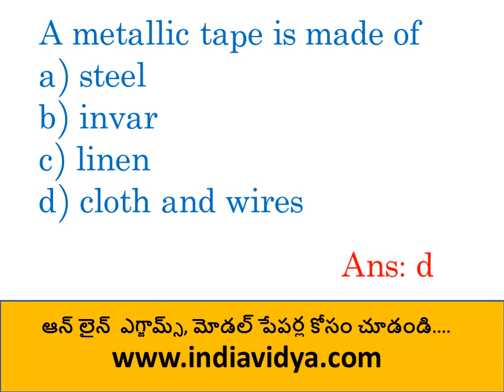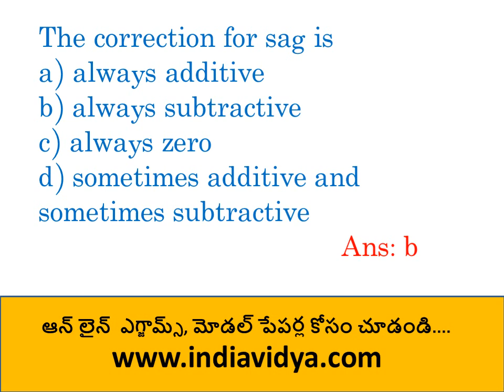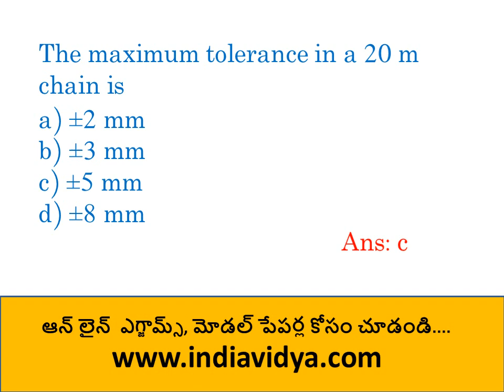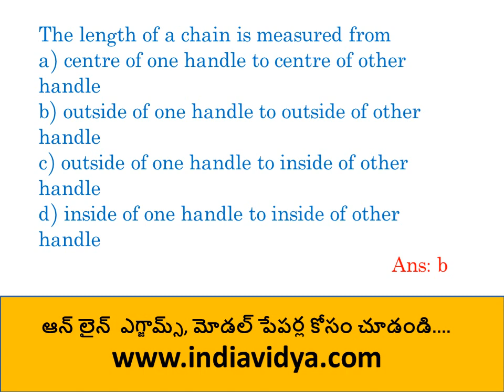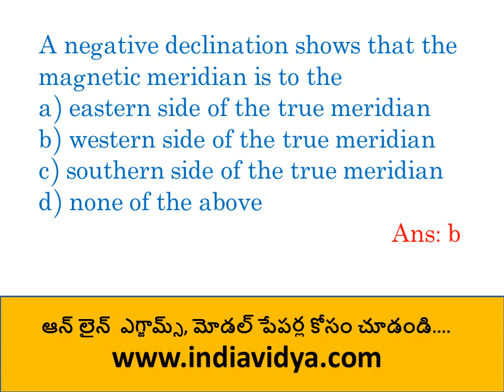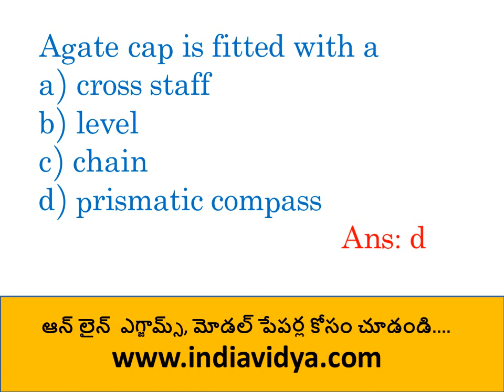AP Ward Planning Secretary Surveying Questions - వార్డు సచివాలయం సర్వేయింగ్ ముఖ్యమైన ప్రశ్నలు